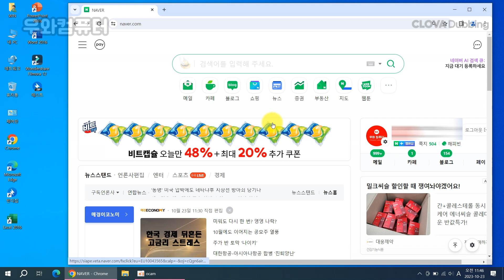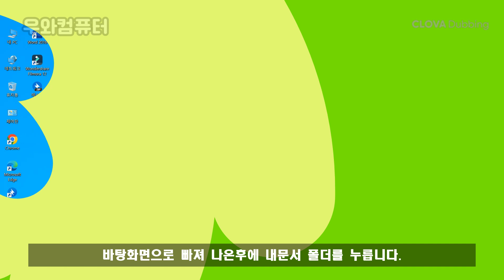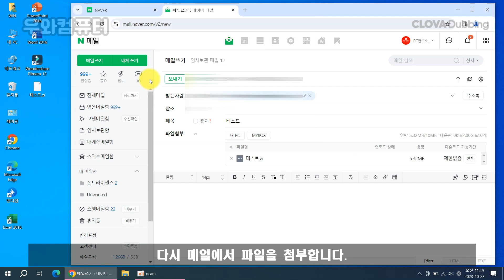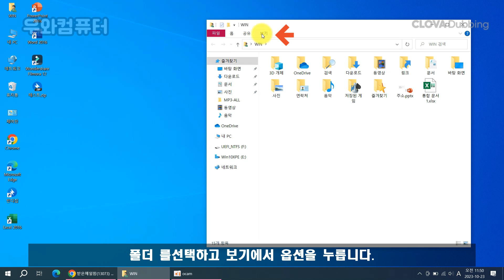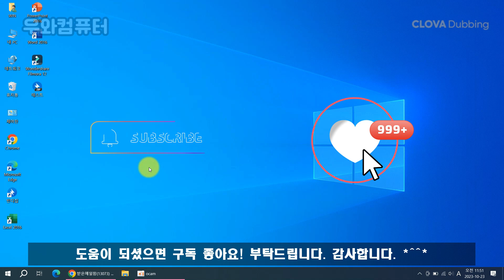메일 zip 압축파일 첨부 실패시 보내는방법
파트너스 활동의 일환으로 소정의 수수료를 제공받습니다.